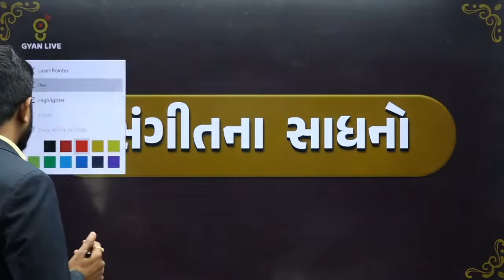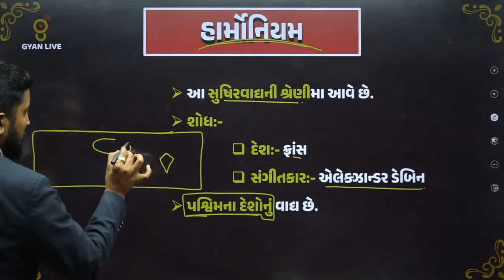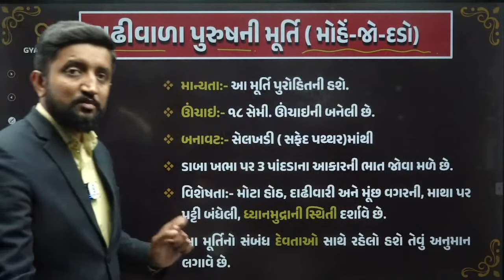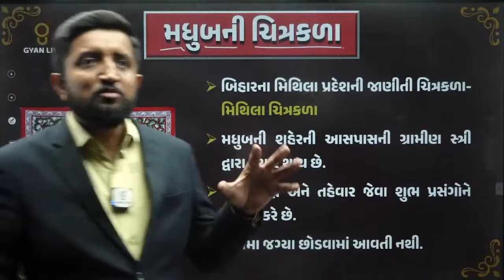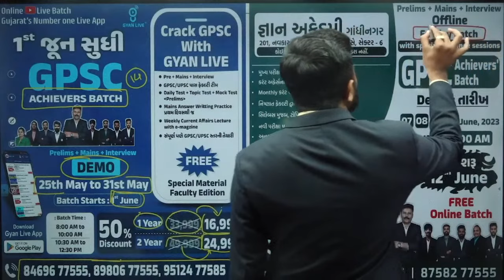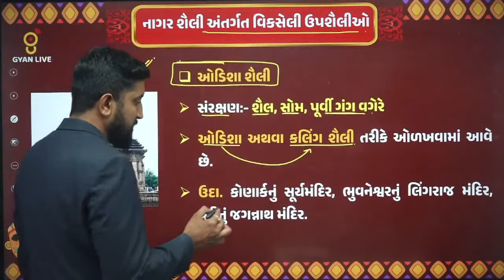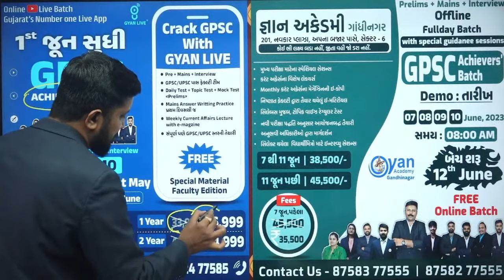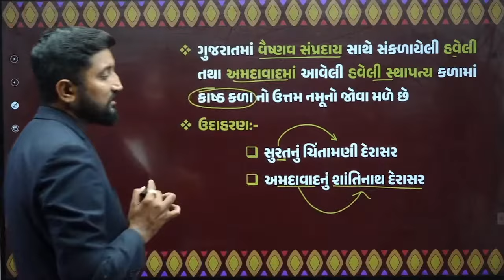ભારતનો સાંસ્કૃતિક વારસો | વિજયરથ Marathon Series | GPSC Achievers' Batch | LIVE@2:00pm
UPSC | GPSC | DYSO | PI | PSI | TALATI | CLERK | TET-TAT etc. Prepare with Gujarat's best faculties.

💥 GYANLIVE APPLICATION 💥

► Gyanlive Helpline -  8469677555, 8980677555, 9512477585